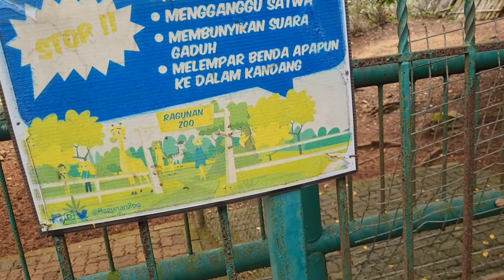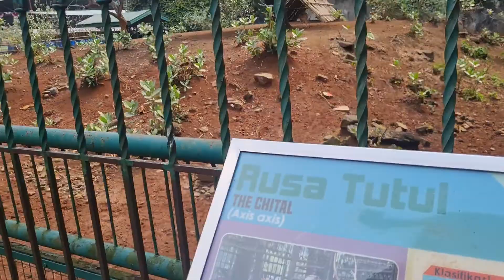part2..tour Ragunan zoo in south Jakarta,Indonesia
to avoid hot day and long way walk around zoo,we can take famous tiger train.only pay Rp.10.000,_for person.Almost every day  many people come to this place for recreation.Especially for kids very happy to see any kinds of animals.Thanks for watching.